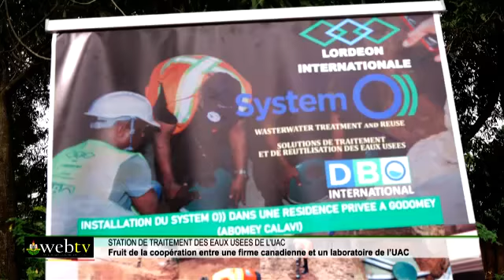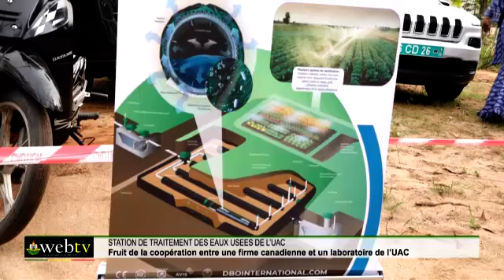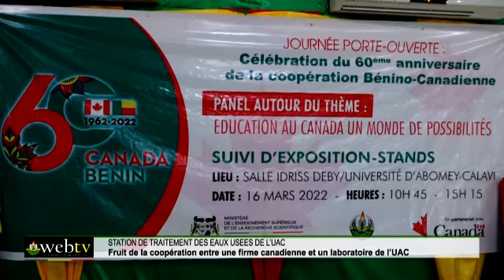STATION DE TRAITEMENT DES EAUX USEES DE L’UAC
Fruit de la coopération entre une firme canadienne et un laboratoire de l’UAC

Une station de traitement des eaux usées, c’est un projet novateur en cours de pilotage à l’Université d’Abomey-Calavi. En marge de la célébration des 60 ans de la coopération Bénino-Canadienne sur le campus, l’ambassadrice du Canada près le Bénin est allée voir des yeux l’installation.
Baudouin H. et Narcisse K. vous font le point…

Centre de Gestion de l'Information et de la Communication (CeGIC-UAC)